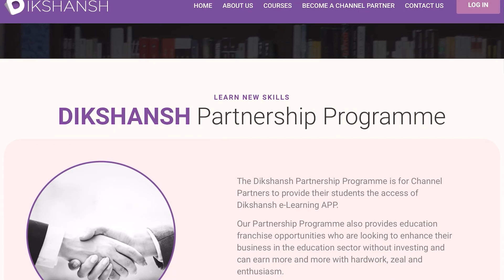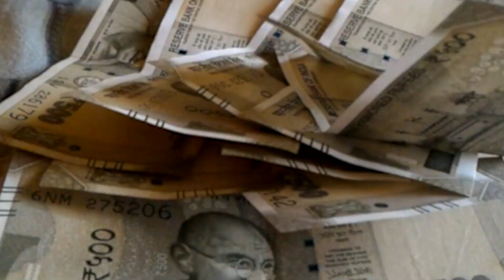जमीन के बदले नौकरी मामला : मीसा भारती पहुंची थी राउज एवेन्यू कोर्ट,